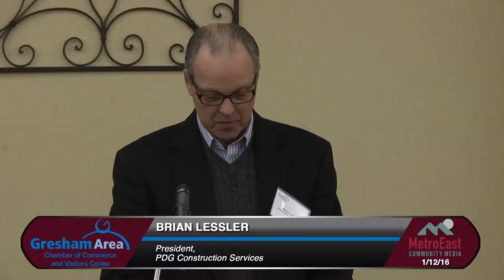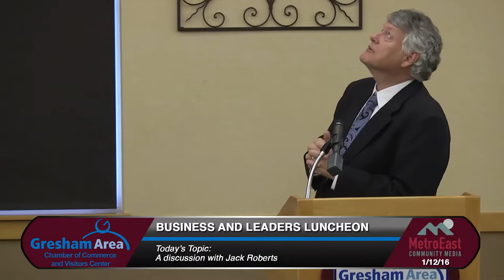A Discussion with Jack Roberts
In this months forum we talk with Jack Roberts, director of the Oregon Lottery Commission. Also, the Chamber has changed the name of the Government Affairs Forums to the Business and Leaders Luncheon.